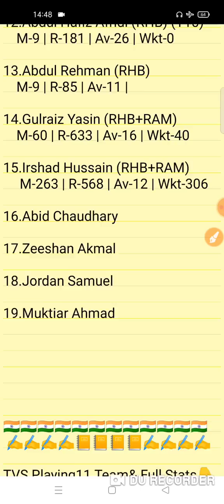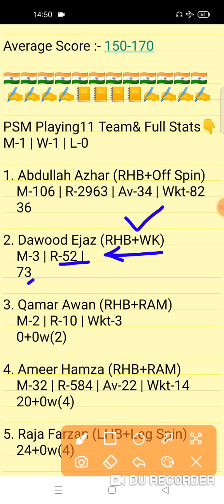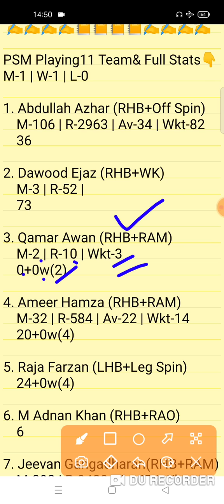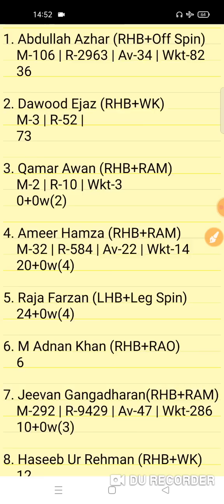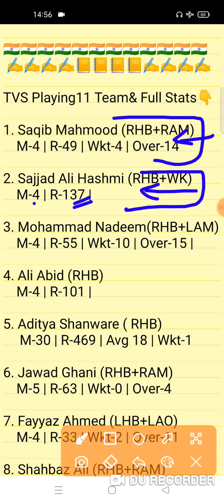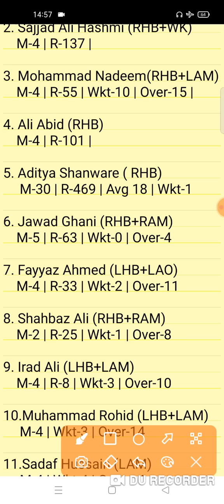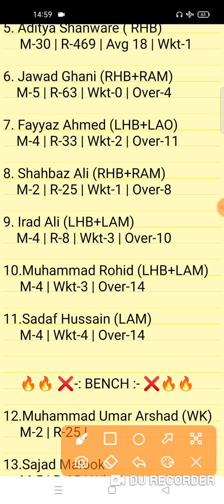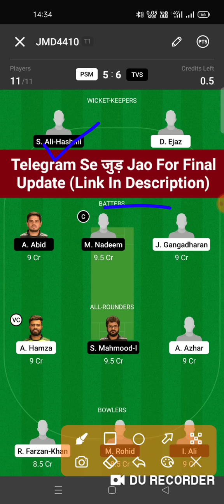PSM vs TVS Dream11 Prediction | PSM vs TVS Dream11 Team | psm vs tvs today match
PSM vs TVS Dream11 Prediction
psm vs tvs dream11
PSM vs TVS Bukhatir T20 League Dream11 Team

PSM vs TVS Today Bukhatir T20 League Match 6
PSM vs TVS 6th Match
PSM-XI vs The Vision Shipping Bukhatir T20 League
Fantasy Win Prediction
FWP Family
realfwp
Team Prediction
Match Prediction